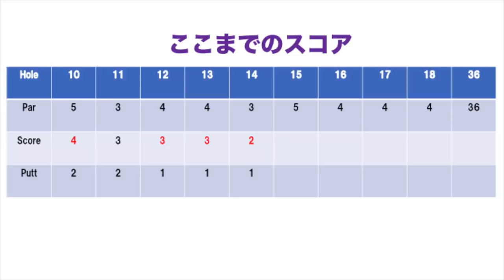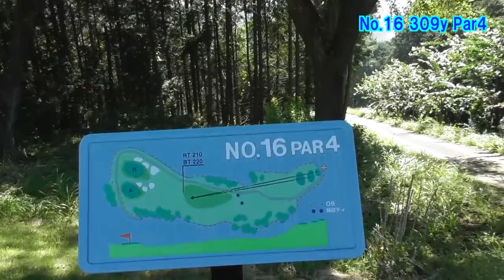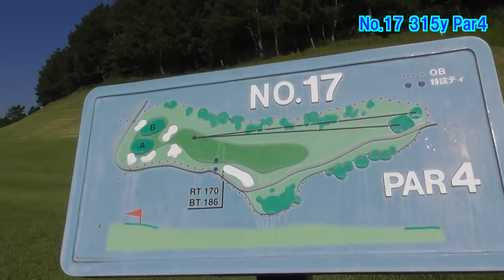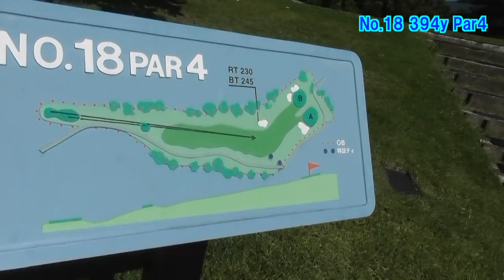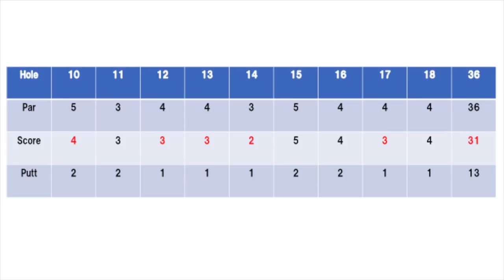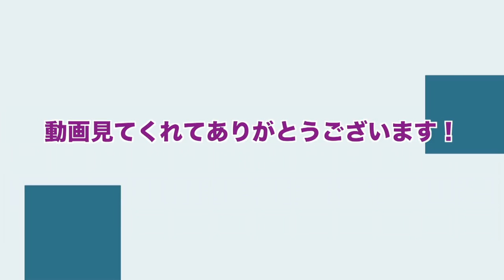ミドルホール3番ウッドでワンオン成功！！上手いアマチュアが短いコース回ったら50台出るんじゃね？？Part2太平洋クラブ相模コース15-1H 50's challenge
ゴルフ場から許可を頂き撮影しています